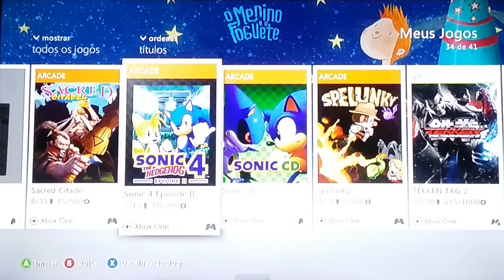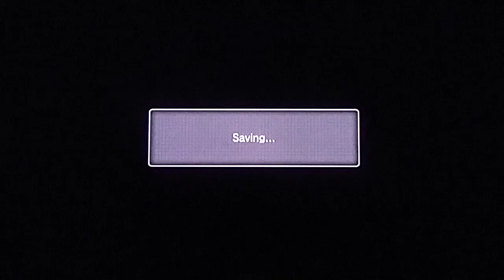SONIC 4 The Hedgehog - Episode II (Xbox 360)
Olá Pessoal!! Esse jogo do Sonic é muito bom por que os gráficos evoluiram muito comparado com o Anteriores, esse jogo ja cheguei a Finalizar há muito tempo atrás...

》OBRIGADO!!